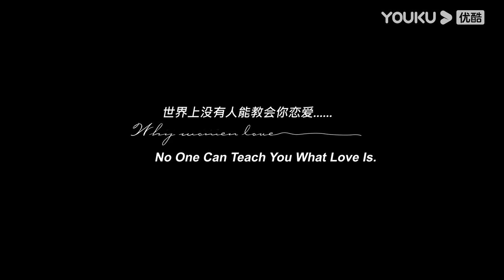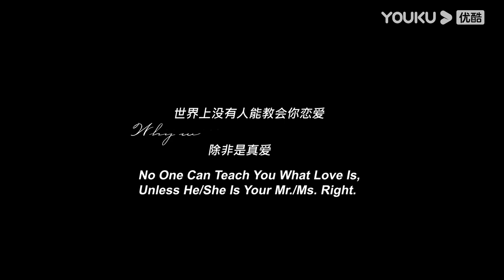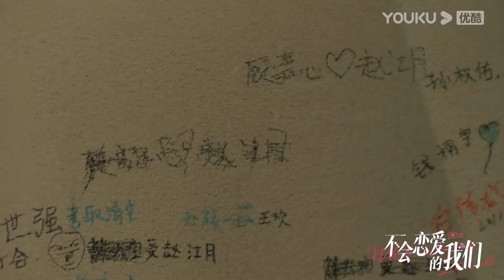In this world only soulmate can tutor you how to love | Because of Love | Why Women Love | YOUKU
[Why Women Love 不会恋爱的我们] Gu Jia Xin is full of talents but has no intention of inheriting the family business following his mother's arrangement for him to become Zhao Jiang Yue’s assistant. The two slowly come together to realize their dreams.

★Starring: Jin Chen/Wang Ziyi/Wang Shuang/Liang Dawei/Peng Yaqi/Zheng Miao/He Zeyuan/Wang Zheng

[Because of Love 今生有你] Tan Jing is a single mother whose son has natural heart disease. In order to save up for her son's surgery, she leads a thrifty life. However, she has no complaints and lives life positively, raising her son Sun Ping to be obedient and sensible.

Nie Yu Sheng is a heart surgeon who is working on funding a surgery project that helps children with heart disease. He picks Sun Ping as his first patient. During the treatment, he finds out that Sun Ping's mother is Yan Jing, his lover seven years ago. He is attracted by Tan Jing's calm and determined aura, and Sun Ping's adorableness and sensibility. Time allows both of them to mature. Eventually, Sun Ping's recovers from his illness and Tan Jing develops her own career; while Nie Yu Sheng's project is also successfully established. Tan Jing and Nie Yu Sheng finally achieve happiness together.

★Starring: Wallace Chung/Li Xiaoran/Wang Yang/Tian Leixi/Fan Shiran/Qin Mingyue/Gu Bin/Liu Dawei/Chen Tianming/Zhang Chenguang/Wang Xiao/Xu Wenguang